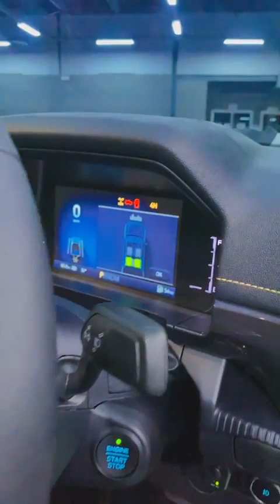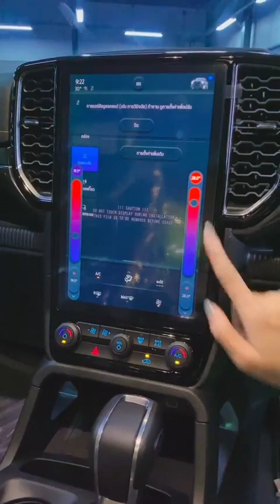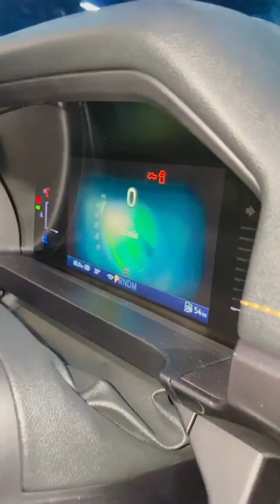Take a Look at The Handsome Decoration Ford Ranger Wildtrak4x4 Off Road Pickup Truck Thailand Review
If you want a good looking Ford car, you can inquire.